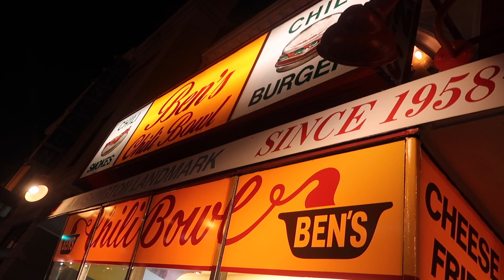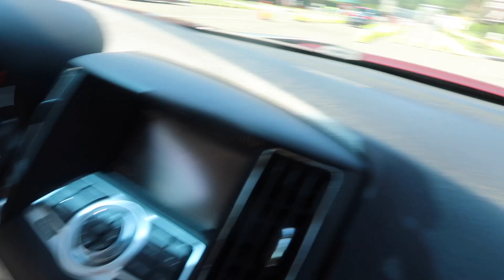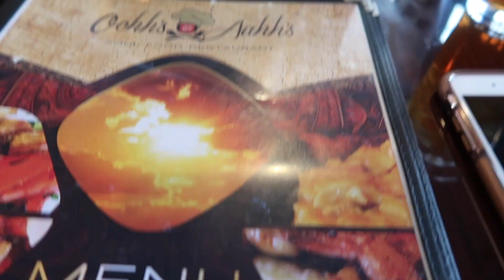Vlog: Dear Summer BBQ